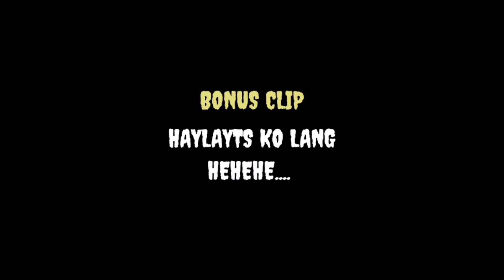ANG MO KIO BOYS DAYO SERYE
Dayo Serye ng AmkBoys.